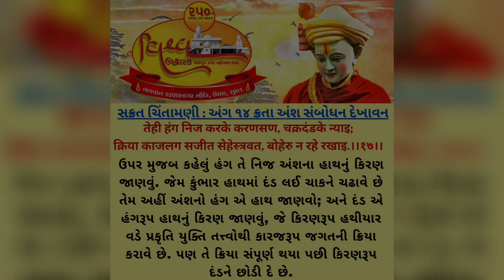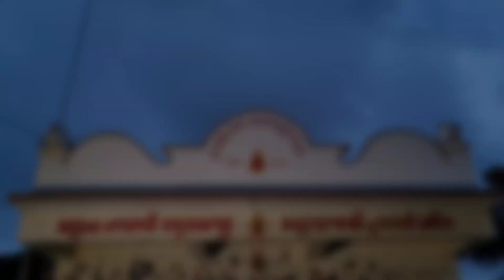પ્રભાતફેરી : દિવસ ૧૩૯